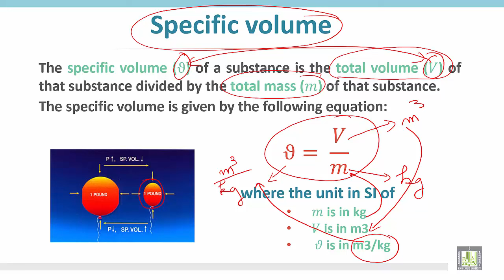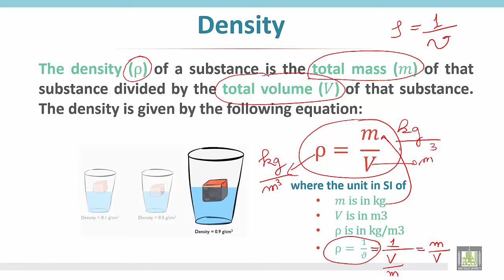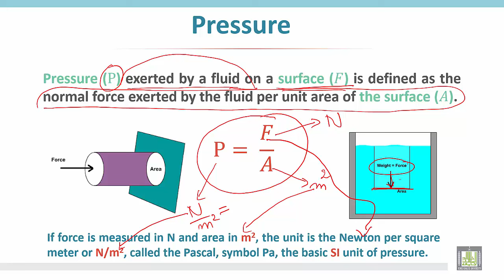Thermodynamics 1 | C1 - L4 | Sample of properties - 1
الوحدة الأولى - Sample of properties - 1
Specific volume
Density
Pressure